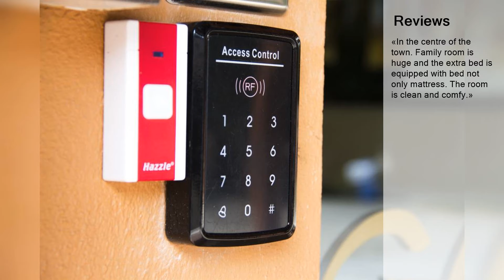Angel Resthouse Hotel | Trusted Malaysia Hotels & Resorts Review 2020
Angel Resthouse Hotel | Rating 8.3
Jalan Batas Baru 111-J, 20300 Kuala Terengganu, Malaysia

Facilities: Free Parking, Family Rooms, Free WiFi, Non-smoking Rooms

 This property is 1 minute walk from the beach. Located in Kuala Terengganu, in a building dating from 2016, 2.4 km from Crystal Mosque, Angel Resthouse Hotel has guestrooms with free WiFi. Popular points of interest nearby include Chinatown and Batu Burok Beach. The property is 3.9 km from State Museum of Terengganu. The rooms in the hotel are equipped with a flat-screen TV. All rooms include a private bathroom and a bidet, and some rooms contain a balcony. Guest rooms at Angel Resthouse Hotel have air conditioning and a desk. Languages spoken at the reception include English and Malay. Terengganu Craft Cultural Centre is 2.7 km from the accommodation. The nearest airport is Sultan Mahmud Airport, 6.9 km from the property.